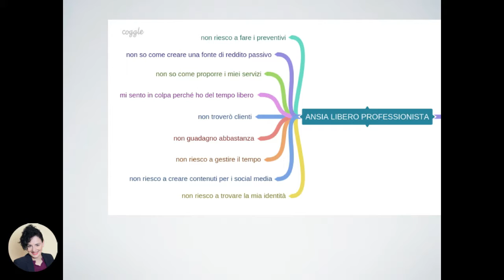Come combattere l'ansia da Freelance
Cosa fare se sei un freelance senza un programma ben strutturato per crescere?